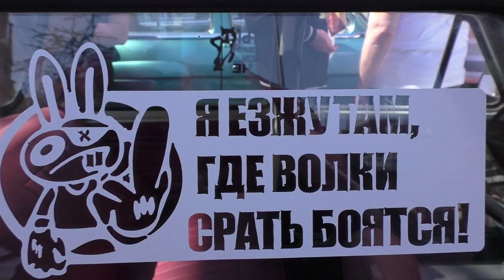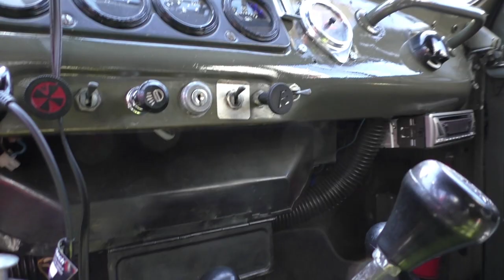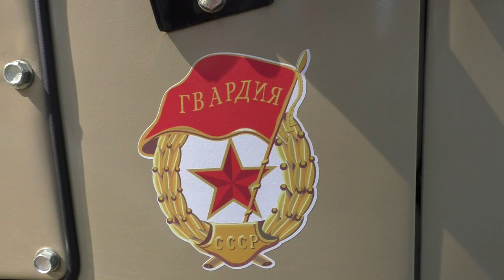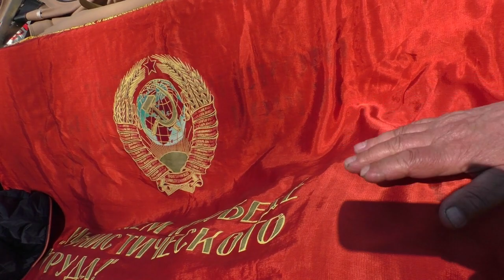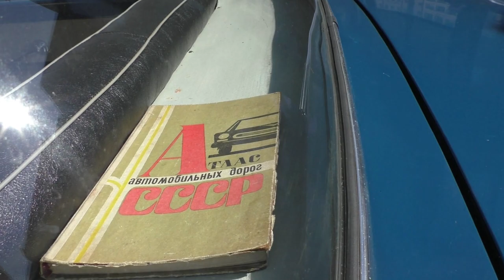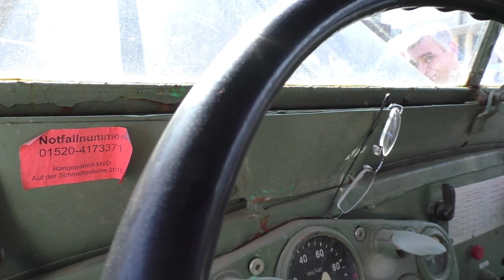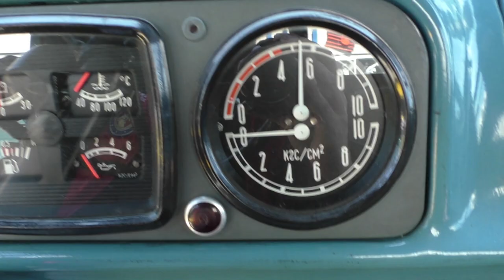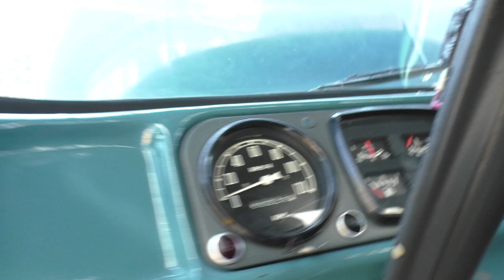Техника СССР в Дортмунде # 2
германия#автомобилиссср#нашгараж#мотоциклыссср#
20 апреля 2019 года, ежегодная Выставка Советского Авто и Мотопрома , продолжение осмотра.